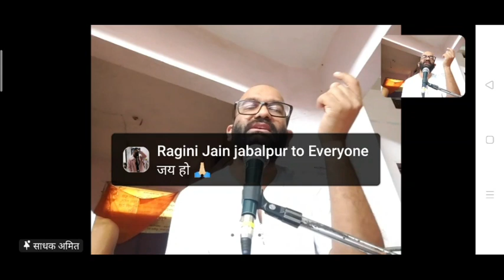21 जून, श्री श्रावकाचार जी, पँच परमेष्ठि की महिमा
श्री श्रावकाचार जी ग्रंथाधिराज जहां अपन अशुद्ध षट् कर्मों से मुक्त होने वाला आत्मार्थी ज्ञानी श्रावक किस प्रकार से शुद्ध षट् कर्मों का पालन करता है इस बात का चिंतन गाथाओं के माध्यम से कर रहे हैं। जिसमें गुरुदेव कह रहे हैं कि सम्यक दृष्टि कौन है? "संमत्तं आदि गुनं सार्धं" जो अदेव कुदेव मिथ्या देव आदि से अपनी दृष्टि हटाकर सम्यक्त्व आदि गुणों की साधना करता है, श्रद्धान करता है, अपनी  निज शुद्ध आत्मा के गुणों का श्रद्धान करता है, वह आत्मार्थी ज्ञानी श्रावक "मिथ्या मल विमुक्तयं"  मिथ्यात्व के मल से भी विमुक्त हो जाता है, और  "सिद्धं गुनस्य संजुत्तं"  सिद्धों के समान गुणों से संयुक्त हो जाता है। "सार्धं भव्य लोकयं"  इस लोक में वही भव्य जीव है। अपन जानते हैं कि जीव भव्य अभव्य दो तरह के होते हैं, और यह भी जानते हैं कि भव्यों में भी ऐसे जीव है जो कभी अपनी भव्यता को प्रकट नहीं कर पाएंगे, लेकिन यहां उन जीवों की बात चल रही है जो भव्य  हैं और अपने तत्व की साधना में लगे हैं, जिनेन्द्र परमात्मा की वाणी का श्रद्धान कर रहे हैं, सिद्धों के समान अपने गुणों को जान रहे हैं, सम्यक्त्व आदि गुणों से अपनी शुद्ध आत्मा से संयुक्त हैं और मिथ्यात्व के मल से मुक्त हैं।*
*🙏यहां पंच परमेष्ठी के गुणों की साधना का निरूपण चल रहा है, अपन णमोकार मंत्र पढ़ रहे हैं तो यदि णमोकार मंत्र पढ़ने से उन गुणों की प्राप्ति का लक्ष्य हो तब तो अपनी आत्म साधना हो सकती है लेकिन यदि सिर्फ णमोकार मंत्र पढ़ लिया जाए और अरिहंत सिद्ध आचार्य उपाध्याय साधु के गुणों का पता ना हो तो उस मार्ग पर आगे नहीं बढ़ा जा सकता, यहां तारण स्वामी ने उस मार्ग पर आगे बढ़ने का रास्ता दिया है कि जीव आगे कैसे बढे़गा? यदि जीव पंच परमेष्ठी को ही परमात्मा मानता रहेगा, उन्हें परमात्मा मानने में कोई समस्या नहीं है वह वीतरागी हैं,रत्नत्रय से संयुक्त हैं उन्होंने अपने हित का मार्ग बना लिया है लेकिन यदि यह जीव उन्हीं को परमात्मा स्वीकार करता रहे और इसे अपने परम पद का बोध ना आए तो यह कभी आगे नहीं बढ़ सकता। और मोक्ष मार्ग क्या है निरंतर विकास करने का मार्ग है, कैसा विकास? आत्म उन्नति, लौकिक उन्नति नहीं अपन संसार की उन्नति का विचार करते हैं लेकिन आचार्य आत्म उन्नति के विचार की बात कर रहे हैं, आपको अपनी आत्म उन्नति की चिंता करना है।*
 *🙏यहां तारण स्वामी कह रहे हैं कि "आचार्यं आचरनं धर्मं" आचार्य परमेष्ठी कौन है? जो अपने धर्म में आचरण कर रहे हैं, चेतन लक्षण मय शुद्ध वीतराग धर्म में आचरण कर रहे हैं वह आचार्य परमेष्ठी हैं।  आचार्य तो शुद्ध धर्म में आचरण कर रहे हैं हमें उनका स्तवन करने का क्या लाभ? गुरुदेव कहते हैं कि "तिअर्थं सुद्ध दरसनं" वह स्वयं रत्नत्रय की साधना कर रहे हैं और भव्य जीवों को भी उस रत्नत्रय को प्रकट करने का मार्ग बता रहे हैं।स्वयं शुद्ध धर्म में रति कर रहे हैं और भव्य जीवों को भी शुद्ध धर्म में रत रहने की प्रेरणा दे रहे हैं स्वयं दर्शन आदि गुणों से संयुक्त हैं और भव्य जीवों से भी कह रहे हैं कि हे भव्य आत्मा कहां परोन्मुख दृष्टि कर रहे हो, पर्याय की ओर देख रहे हो तुम्हारे अंतरंग में भी तुम्हारा तिअर्थमयी रत्नत्रयमयी स्वभाव है। वह स्वय धर्म में आचरण कर रहे हैं और धर्म में ही आचरण करने की प्रेरणा दे रहे हैं इसलिए आचार्य हैं*
*🙏यहां तो अपना कल्याण करने की बात है यदि हमें आचार्य परमात्मा की बात सुनकर अपना कल्याण करने की रुचि लगे तो अपना कल्याण हो सकता है यदि अपन उनकी बात सुनकर अंतर में ना उतारे और अपनी मूढ़ताओं का पालन करते रहें तो? जैसे तारण स्वामी ने  कहा कि तू स्वयं भगवान है लेकिन अभी तो हमें अन्य जगह भी भगवान दिख रहे हैं,अन्य स्थानों पर भी भगवान की मान्यता हो रही है, यदि अपन सुनते रहे गुरु महाराज की और मानते रहे अपने मन की तो क्या होगा? करते रहे मनमानी अपने मन का ही धर्म चलाते रहे और तारण स्वामी की बात सुनते रहे कि "तिअर्थं सुद्ध दरसनं",तो कुछ होगा क्या?*
*🙏ज्ञानी श्रावक आचार्य परमात्मा  की बात ग्रहणकर अपने तिअर्थमय शुद्ध स्वभाव के दर्शन को प्रकट करता है,क्योंकि उनका भी यही काम है और अपना भी यही काम है "तिअर्थं सुद्ध दरसनं" दोनों की दृष्टि एक जैसी हो तो काम बन जाएगा और यदि आचार्य की दृष्टि में अपना रत्नत्रय स्वभाव दिख रहा हो अपनी दृष्टि में जड़ पुदगल, संसार शरीर भोग, इंद्रिय विषय दिख रहे हों तो काम नहीं बनेगा। दोनों की दृष्टि में एक जैसी चीज होगी तो काम बनेगा। मोक्षमार्ग में दृष्टि की भूमिका है अव्रती श्रावक हो या भावलिंगी संत हों दोनों की दृष्टि में वस्तु का स्वभाव एक जैसा ही है,ऐसा नहीं है कि अव्रती श्रावक अलग धर्म को मानता हो और वीतरागी भावलिंगी संत अलग धर्म को मानते हों, जिस धर्म की स्वीकारता अव्रती श्रावक को है उसी धर्म की स्वीकारता वीतरागी  साधु को है कोई भेद नहीं है।*
*🙏आचार्य तारण तरण देव कहते हैं कि, "उपाय देव उवदेसन कृत्वा" उपाध्याय परमेष्ठी भगवान की वाणी का उपदेश करते हैं, "दस लष्यन धर्मं धुवं" अपने शाश्वत ध्रुव स्वभाव की साधना करते हुए जो दशलक्षण धर्म कहे हैं उनमें स्वयं आचरण करते हैं और भव्य जीवों को भी  दसलक्षण धर्म में आचरण करने की प्रेरणा देते हैं,अपनी दृष्टि कहां है ? उत्तम क्षमा मार्दव आर्जव सत्य शील संयम कहां है अपनी दृष्टि? अपन उपदेश तो सुन रहे हैं, उपाध्याय परमेष्ठी को  "णमो उवज्झायाणं" कहकर नमस्कार तो कर रहे हैं लेकिन क्या उनके द्वारा कहे हुए मार्ग का अनुसरण कर रहे हैं? अपने अंदर दसलक्षण धर्म को प्रकट करने की रुचि लग रही है या फिर वही छल कपट मायाचारी हिंसा झूठ चोरी, अनाचार में, पापों में विषयों की आशक्ति में दसलक्षण धर्म से एकदम विपरीत जीवन है ?